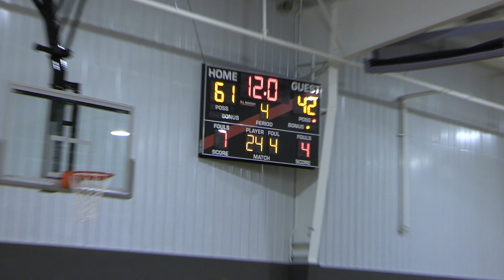Gospel Haven tournament 2023 documentary - Friday